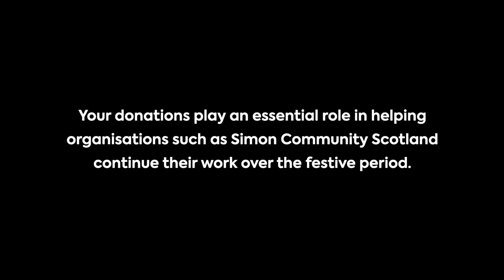Celtic FC Foundation | Simon Community Scotland welcomed to Celtic Park for Christmas lunch